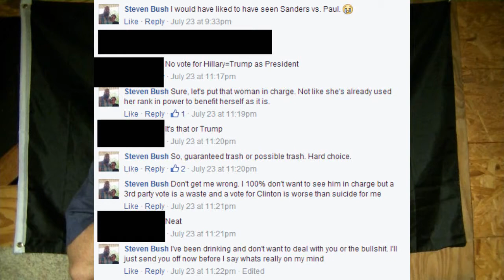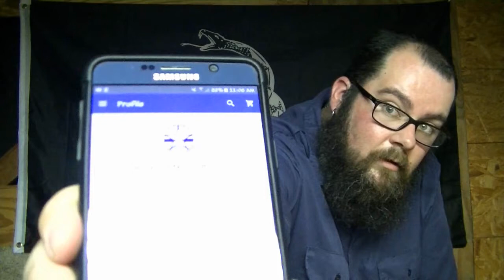Voting, Racism And Life Updates